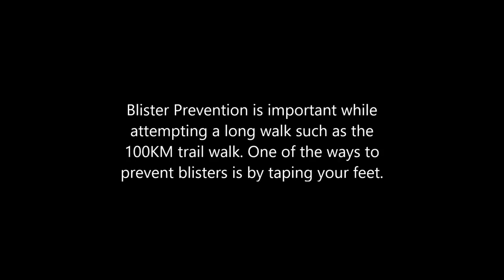GOQii Trail Challenge | How to Tape your Foot to Prevent Blisters